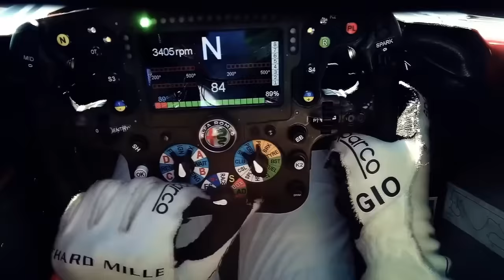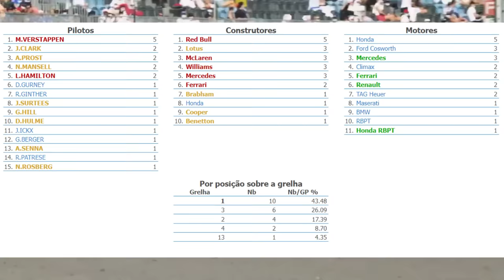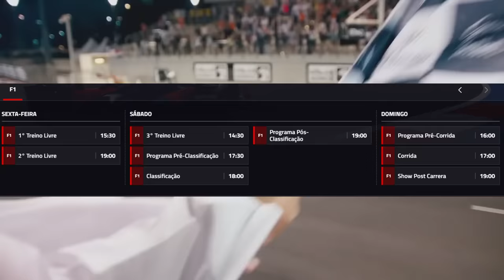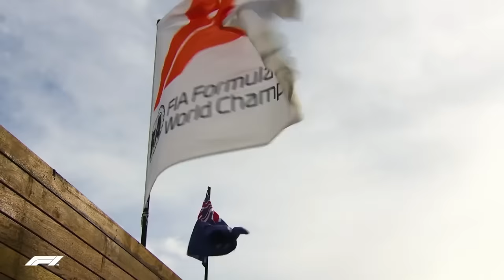GP MÉXICO 2024: HORÁRIOS, EXPECTATIVAS, PNEUS, DADOS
👍 PARCEIROS

Sergio Milani
@scuderiamilani (Twitter)

📰 *Fontes:*

João 3:16